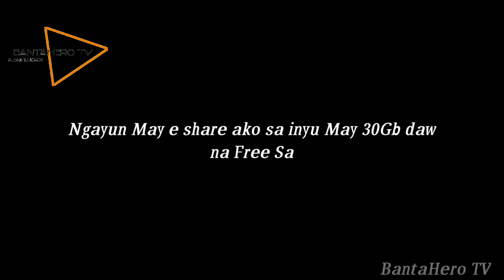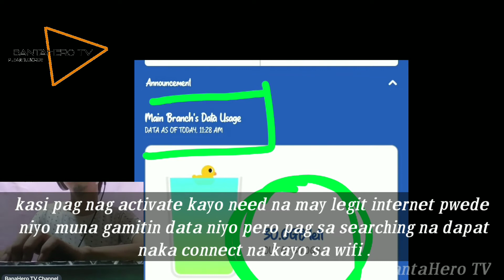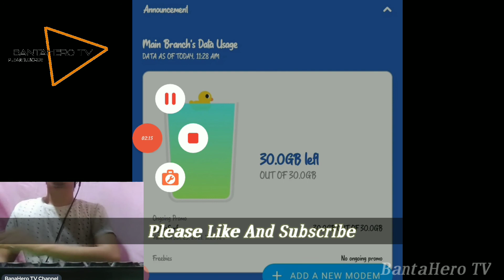Paano Makuha ang Free 30Gb Data internet sa GAH? | BantaHero TV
Available lang po ito sa mga natanggap ng Announcement sa kanilang App sa Globe at home Wifi prepaid Salamat.

UC1YhQNus0GOYP8Al_bXDNeQ

crdts:PHcmikmikTV